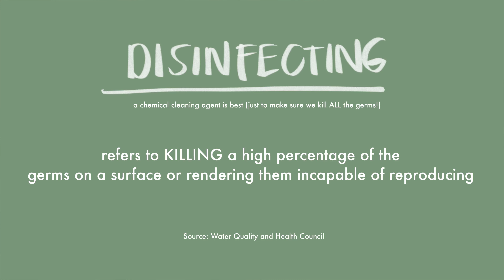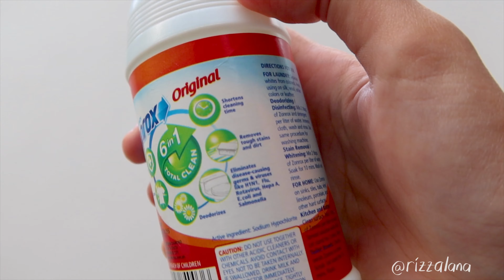How to Disinfect the House for Coronavirus PH 2020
It's Day 1 of the community quarantine here in Metro Manila because of the coronavirus, and here's how I disinfected the house.

LET’S CONNECT!

BUSINESS BABIES:

LANA PH - Zero Waste Skin Care and Lifestyle Brand

WHIM MANILA - Fully customized merchandise Brand (Phone cases, Mugs, Shirts, Mousepads)

LE CAT COFFEE SHOP - The first cat cafe in the South of Metro Manila.